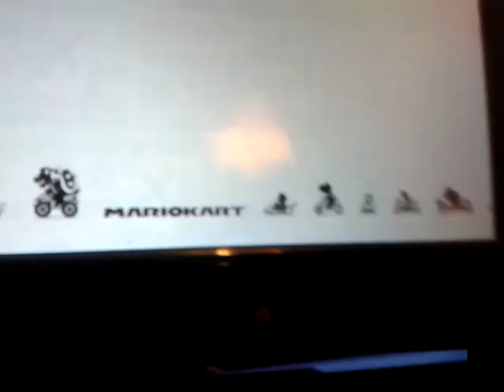Mario Kart 8